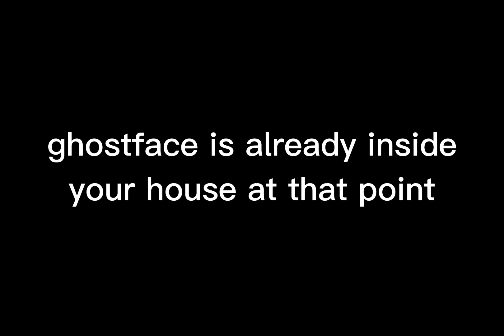VHS Survival Tapes - Company Training Tape - Found Footage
Welcome to VST or VHS Survival Tapes - We hope you enjoy your stay!